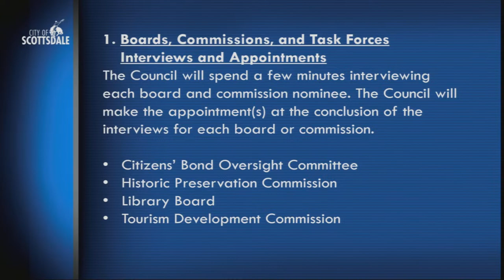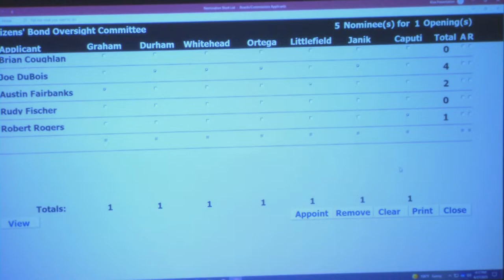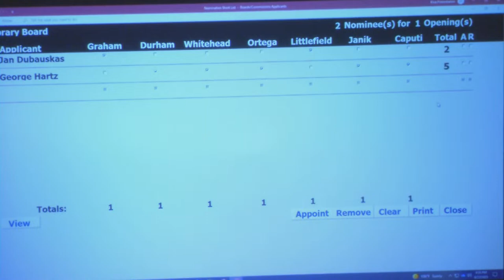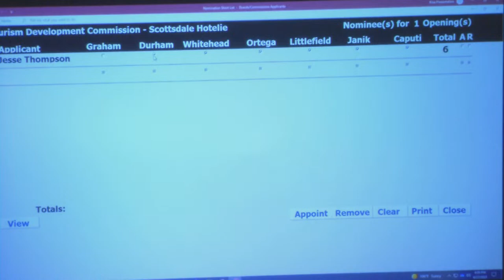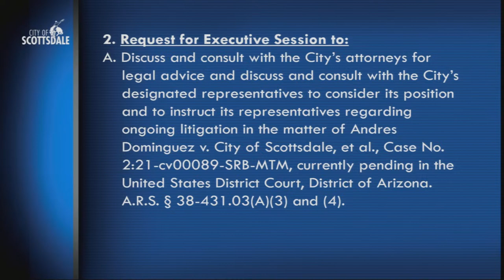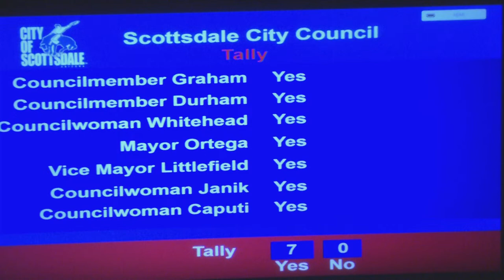City Council | Special Meeting - June 27, 2023